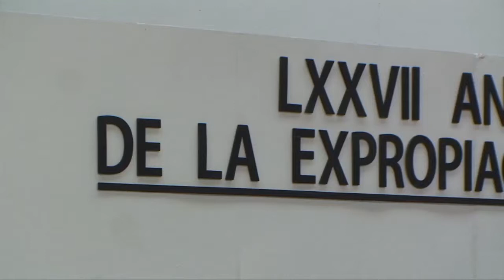Aniversario Expropiacion Petrolera